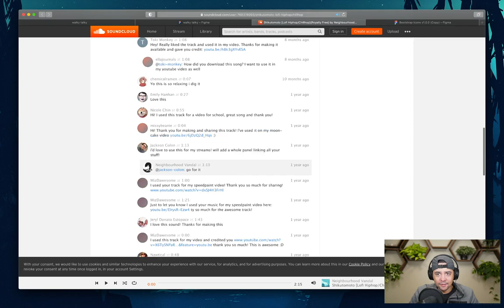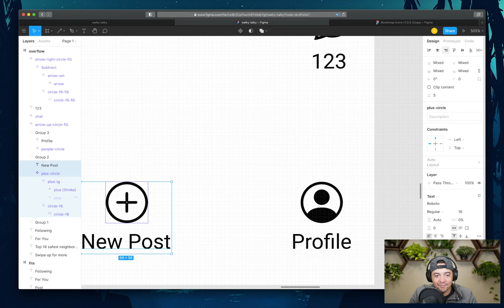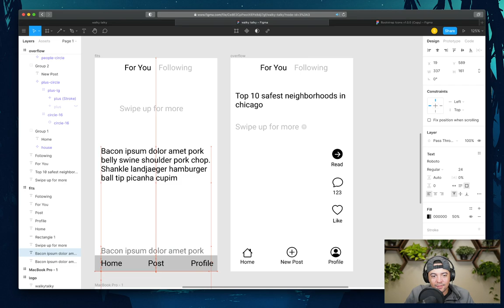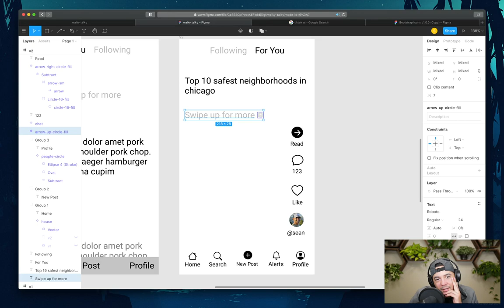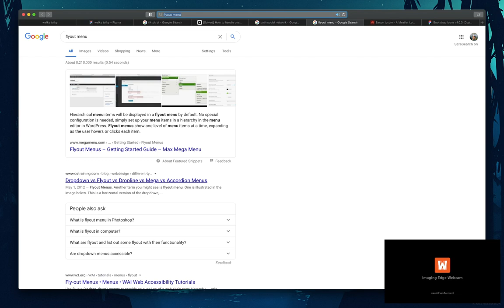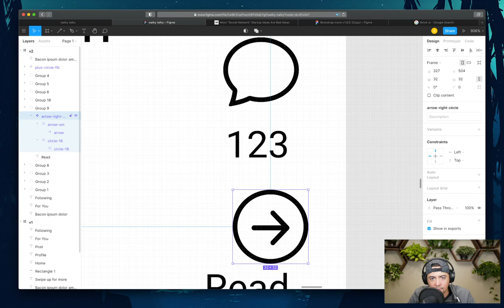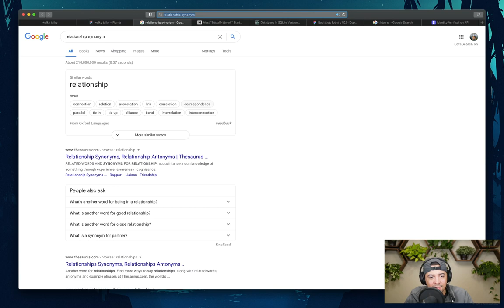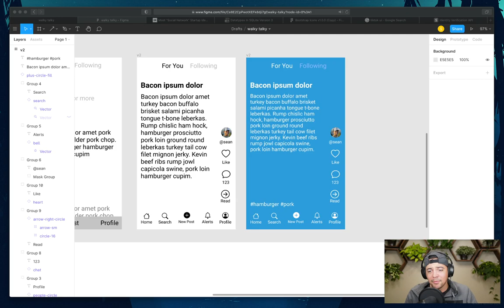janet/joy/htmx/tailwind | Making a twitter competitor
I start to program a little bit but mostly get distracted and keep on designing the main screen in figma -- Watch live